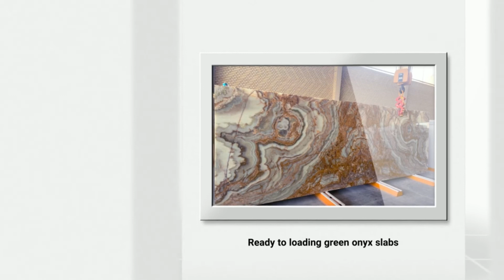Wholesale onyx slabs | Marvelous stone company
The Marvelous Stone Company is the best supplier and manufacturer of onyx in the Middle East. The company is also a leader in the export of onyx slabs. Our company is the best wholesaler and distributor of onyx slabs. Moreover, we provide the best quality granite, travertine, marble, and basalt. Please contact our sales experts to set your order.